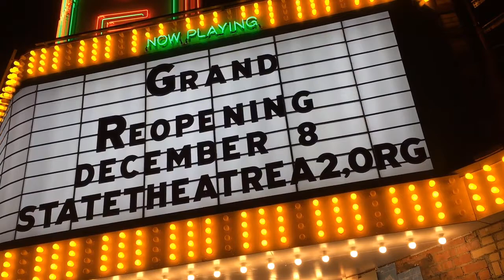Watch the relighting of Ann Arbor's newly restored State Theatre marquee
A crowd gathered at the corner of State and Liberty streets in downtown Ann Arbor for the ceremonial relighting of the State Theatre's newly restored 1942 marquee on Dec. 1, 2017. The 75-year-old theater has undergone a massive renovation inside and out over the last year and is set to reopen soon.